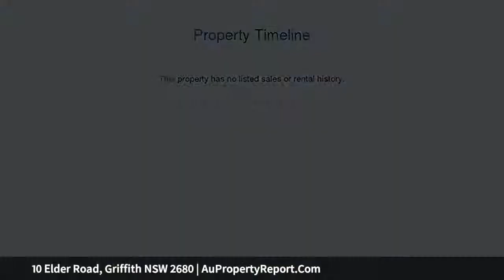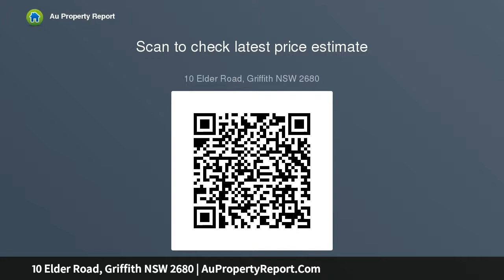10 Elder Road, Griffith NSW 2680 | AuPropertyReport.Com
10 Elder Road, Griffith NSW 2680
Property Type: house
Bedrooms: 3
Bathrooms: 3
Car Space: 0
Calling All Forward Thinkers!